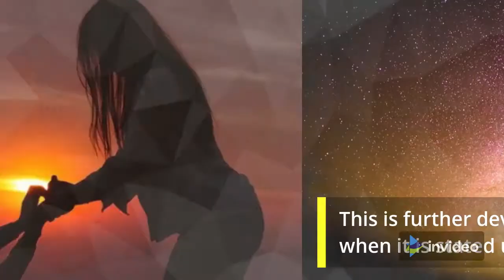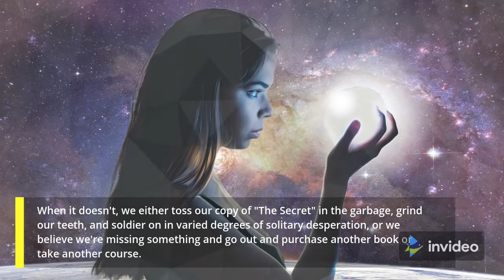The Law Of Attraction - Truth Or Lie Review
Discover What The Mayan Priests Would Have Said About You And Your Future...
Based On Where Your Birthday Lands
On This Ancient Stone Calendar!